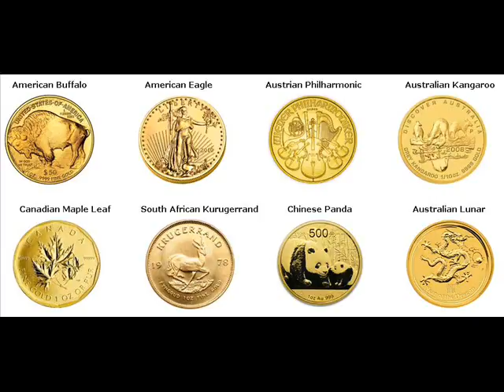Gold Bars For Sale Granger Washington